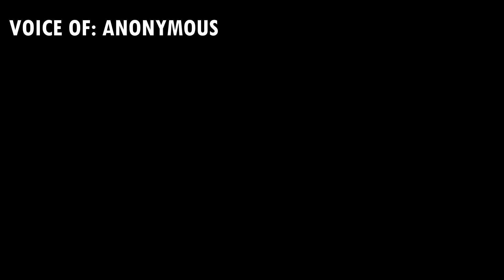OUTSIDE PERSPECTIVE OFFICIAL TRAILER - Episode 1